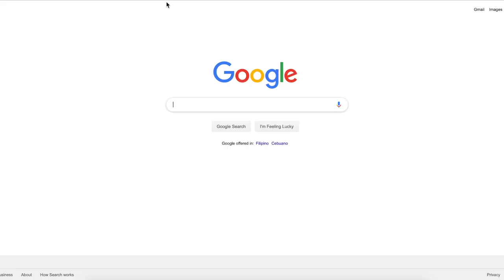Full Face of Sunnies Face Makeup - Wear Test + Review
The first video in a new series where I try a full face worth of makeup from one brand - starting with the ever so hyped up Sunnies Face!

Products used:
💄 Lifebrow Skinny Brow Pencil in Warm Brown
💄 Lifebrow Grooming Gel in Warm Brown
💄 Airblush in Biscuit, Peached, and Moon
💄 Glowboss in Hey Girl
💄 Fluffmatte in Hot Sauce

Prices per product listed in the video.

I hope you liked this video, baby girls and boys! :*